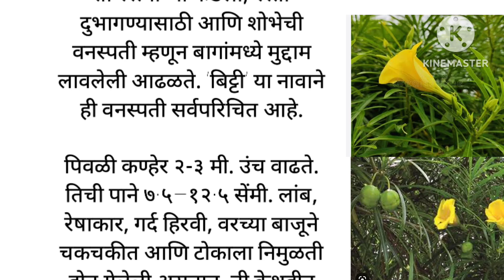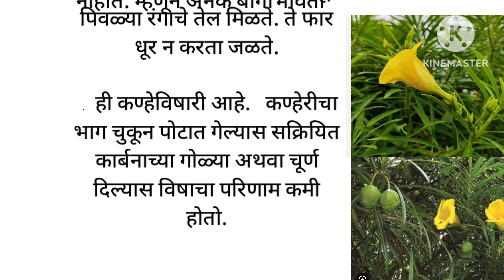पिवळी कण्हेर विषारी पिवळी कण्हेर पिवळी कण्हेर चुकूनही खाऊ नये पिवळी कण्हेर कशी असते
पिवळी कण्हेर विषारी वनस्पती
पिवळी कण्हेर कोठे लावली जाते
पिवळी कण्हेर का खाऊ नये
पिवळी कण्हेर बकऱ्या आणि जनावर खातात का
पिवळी कण्हेर कशी दिसते
पिवळ्या कण्हेरचे फुलं
पिवळ्या कण्हेरचे फळ
पिवळ्या कण्हेरकिती मोठी होते